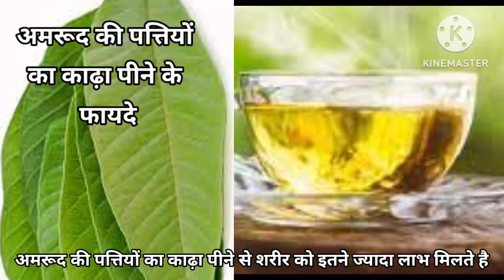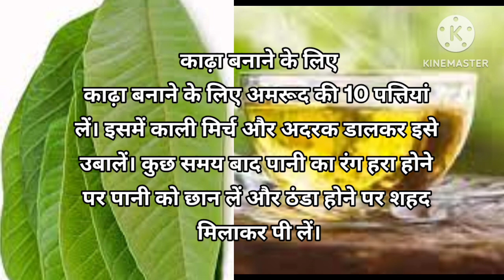अमरूद की पत्तियों का काढ़ा पीने के फायदे | amrud ka kadha pine ke fayde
amrood ke patte ke kadha fayde
amrud patta ke kadha fayde
amrood ki pattiyo ke kadha fayde
amrud ki patti ke kadha fayde
amrud ke patte ke kadha fayde
amrud ki patti ke kadha se kya fayda hota hai
amrud ke patton ke kadha fayde in hindi
amrud ke kadha fayde bataiye